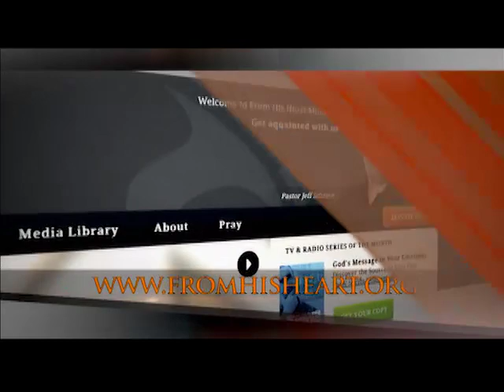A World Gone Wicked - Pastor Jeff Schreve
When you look around today, does it seem as though evil is overcoming good?  Do you find yourself becoming increasingly numb to the tragedies and travesties occurring around the world at a breakneck pace?  In Noah’s day the world looked a lot like it does now and God was grieved and forced to pass judgment.  In this hard-hitting message from Pastor Jeff Schreve called A WORLD GONE WICKED, he details the key similarities and poses the question of whether or not you are someone who is also grieving God.  This message is part of the 7-message series, THE DAYS OF NOAH.